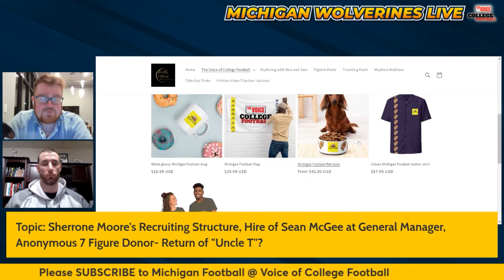Michigan RECRUITING UPDATE - Sherrone Moore's Money Moves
Check out the latest "Voice of College Football" merchandise, now including Michigan merch, keychains, and coasters

Support our network and TALK WOLVERINES ALL THE TIME. Get access to Discord chat, exclusive livestreams, watch parties, betting advice, and insider look. Join our "Voice of College Football" Community

Thank you to David Martinez for providing our new song for Michigan Wolverines LIVE.

Big Ten shows for Wolverines everywhere to check out: "Big Ten LIVE" with Mark Rogers Voice of College Football Fridays at 7pm ET, and "The Ocho" with John D'Adamo Mondays at 8pm ET.